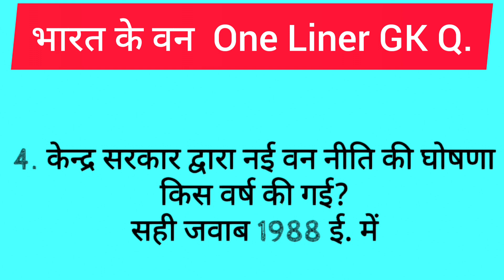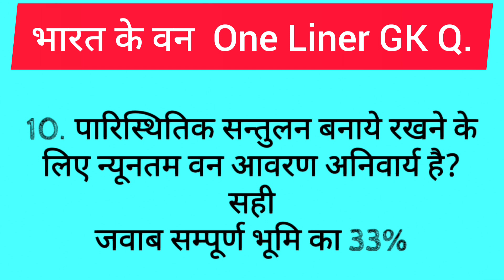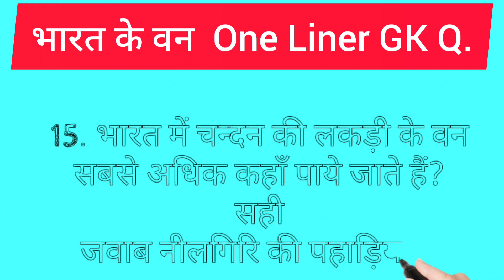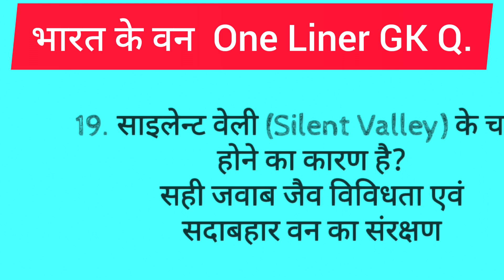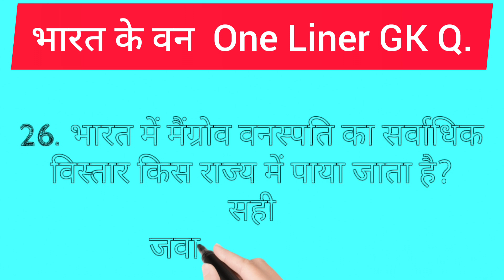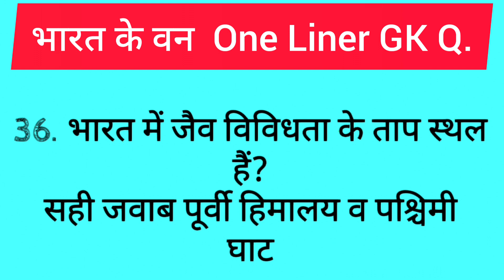100 Current Affairs Questions and Answers । 100 sawal javab । GK Current Affairs । Current Affairs